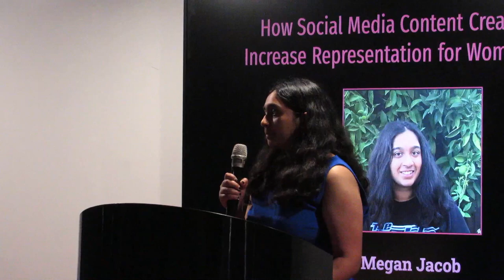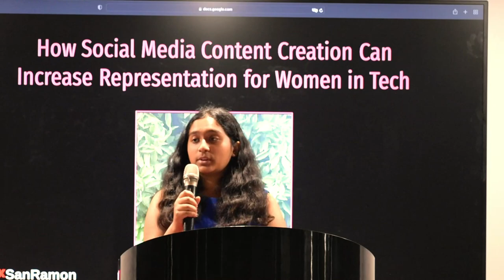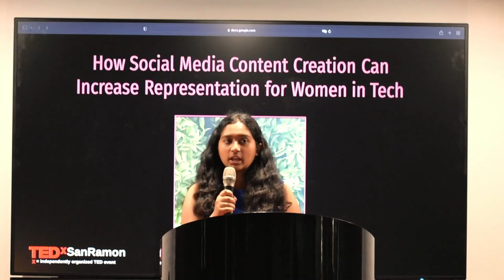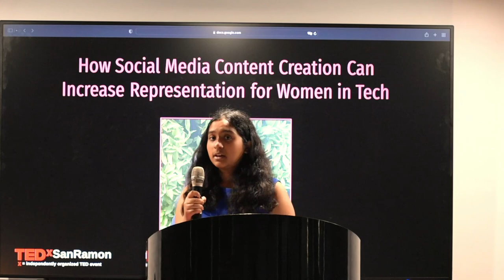How Social Media Content Creation Can Lead to More Women Representation | Megan Jacob | TEDxSanRamon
As the use of social media continues to skyrocket, Megan Jacob, the founder and executive director of Tech Girls United, shares her personal anecdote and how utilizing the tools that social media provides to its fullest can nurture more women's representation, especially in the technology field.  Our next speaker is Megan Jacob, a rising freshman at UCLA and the Founder and Executive Director of Tech Girls United. Through her nonprofit, she has been coordinating events and leading outreach for thousands of girls internationally to bridge the gender gap in tech. She is a future Computer Science major and has experience using Artificial Intelligence for research. Using technology, she enjoys working on projects for social good and advancing healthcare. For her work, she has received multiple awards including the Society of Women Engineers Global Innovator Award and the National Center for Women in Information Technology AiC Award. This talk was given at a TEDx event using the TED conference format but independently organized by a local community.